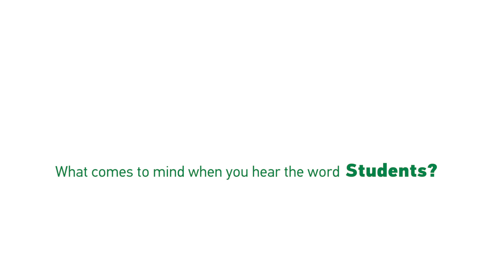Speech-Language Pathology & Audiology - Students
How does the Department of Speech Pathology & Audiology at the University of Alberta impact the community? How does the Faculty of Rehabilitation Medicine's speech research, teaching and service impact people of all ages and backgrounds?